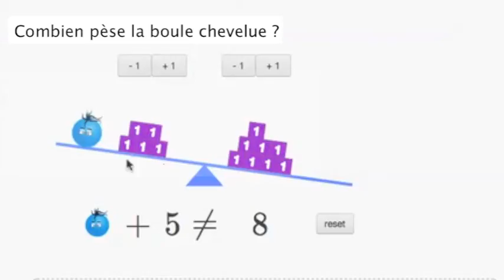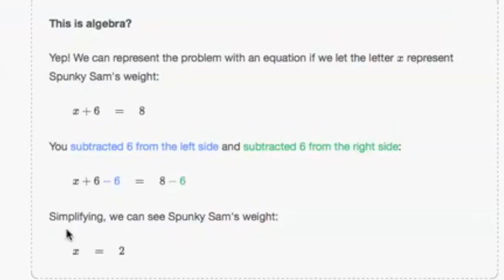Un outil interactif pour résoudre les équations